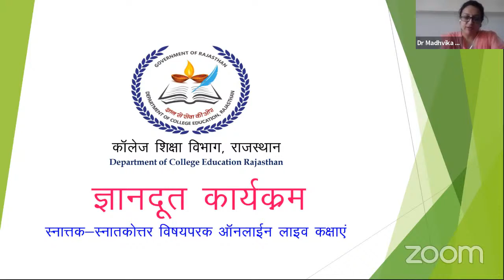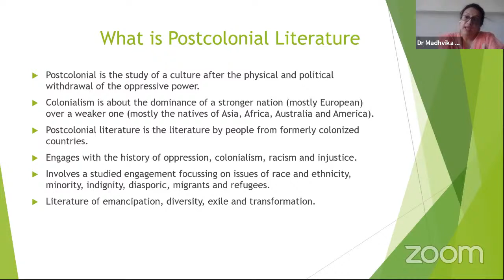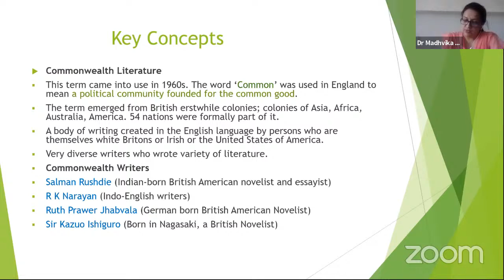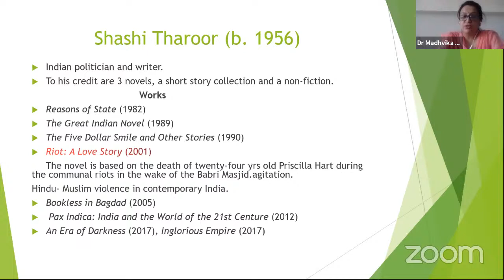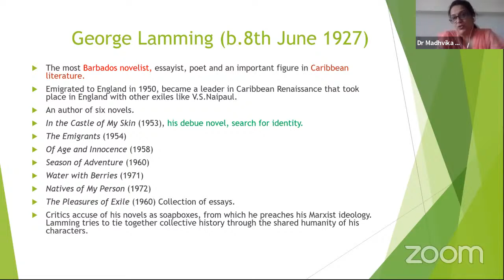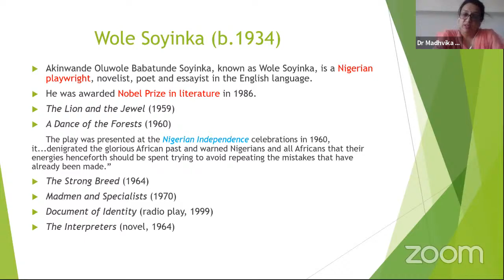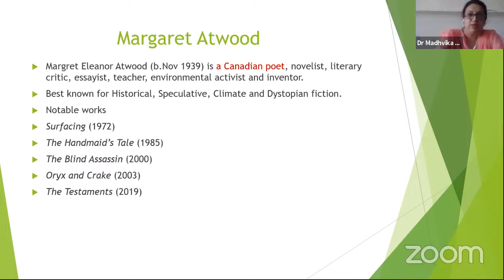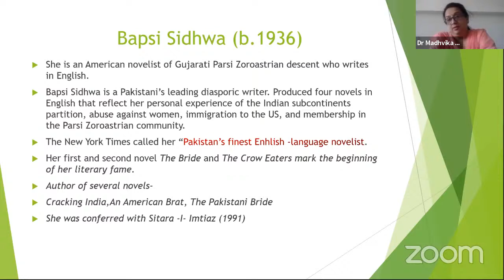ENGLISH : Post Colonial Writings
LECTURE DELIVERED BY: Madhvika Mathur
ORGANIZED BY S.P.C. GOVT.COLLEGE, AJMER UNDER THE AEGIS OF COMMISSIONARATE  COLLEGE EDUCATION, JAIPUR (RAJASTHAN)